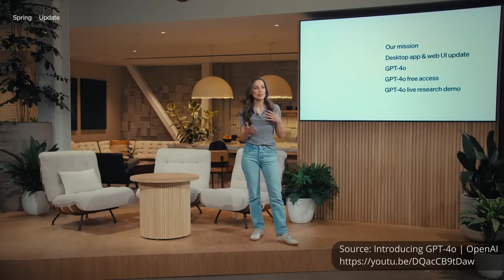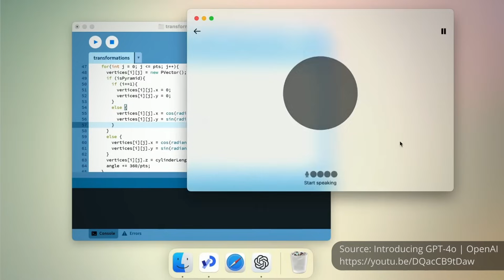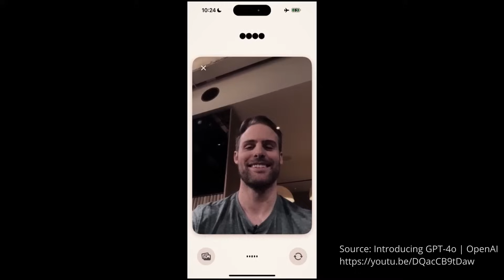GPT 4o and What it Means for Education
OpenAI just released its new model GPT-4o which is very powerful. This video address the many different ways that this will affect education and what we need to do to ensure that AI Literacy continues to be developed within ourselves and our students. This new AI model will be free and available through ChatGPT which means that all will have access.